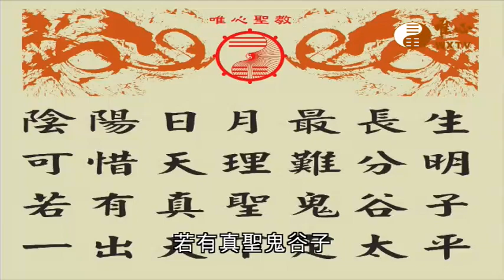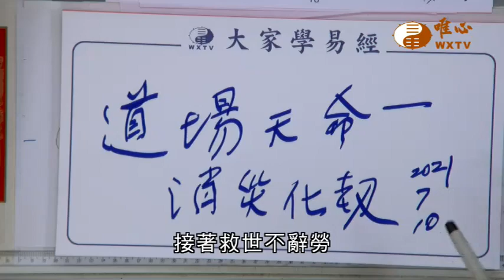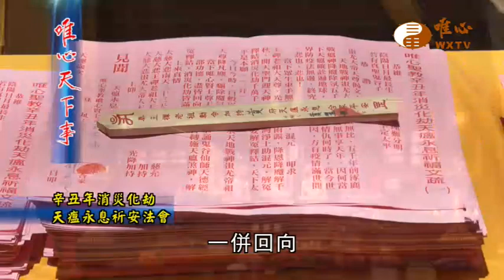1.道場天命2.辛丑年消災化劫天瘟永息祈安法會【唯心天下事3383】｜ WXTV唯心電視台